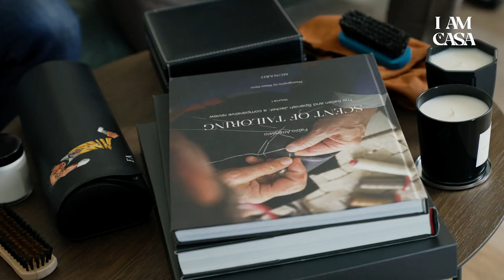Orologi, sogni ed eleganza con Fabio Attanasio - IamCasa, Andrea Casalegno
Quando pensiamo al gentiluomo moderno, è facile ci venga in mente Fabio Attanasio, icona del ben vestire Italiano e studioso della sartoria e del bello della vita in generale.

Brand ambassador, collezionista, autore ed imprenditore: nella vita di Fabio il tempo ha senza dubbio un ruolo preponderante, e necessita di essere scandito con maestria, motivo per cui il nostro Bespoke Dude ha scelto di farsi accompagnare nelle sue giornate da una serie di segnatempo non banali, ognuno legato a qualcosa di importante per lui, che oggi scopriamo nella loro interezza.

Sono veramente felice di aver portato Fabio sul mio canale, dopo averlo conosciuto anni fa, quando tutto mi sembrava lontano e distante, e dopo che è sempre stato gentilissimo con me, fino a creare un bellissimo rapporto. In questo nuovo progetto, Fabio ha deciso di accompagnarmi tramite questa intervista, in cui mi racconta, e racconta a voi, un po' di sé e di come nasce la sua passione che, ammettiamolo, è anche la nostra. Mettetevi comodi e fatemi sapere che cosa ne pensate!